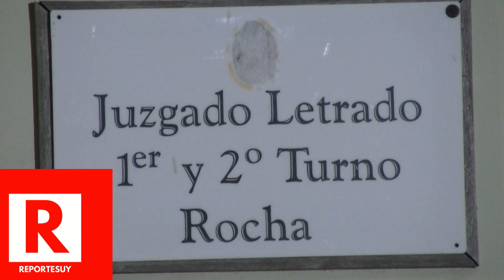Prision Preventiva para hombre de 66 años investigado por delitos de abusos sexuales